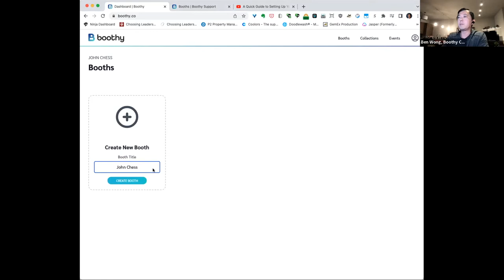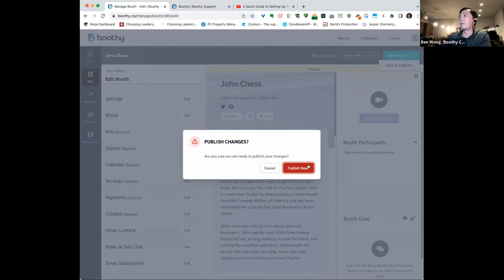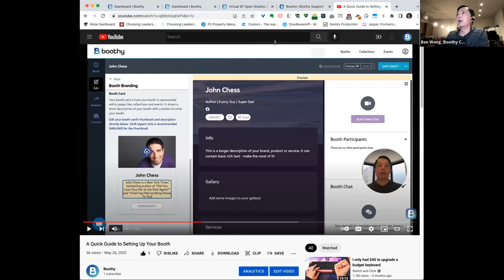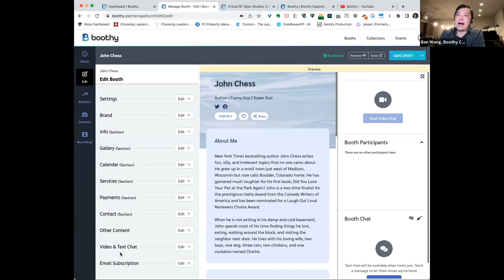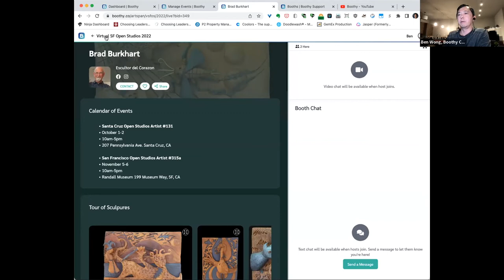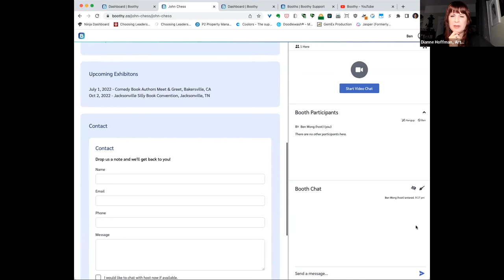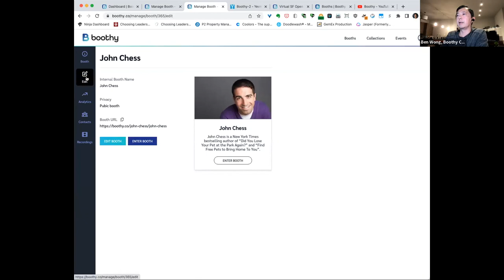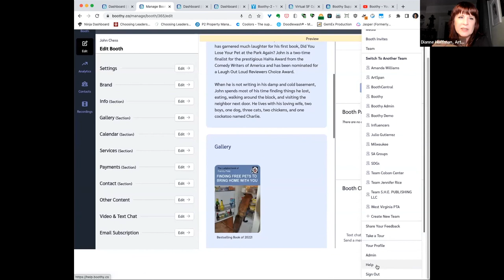ArtSpan Tool Talk: Boothy for Virtual SFOS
In this Tool Talk, artists hear from Ben Wong, Co-Founder and CEO of Boothy (& BoothCentral) about:

- What Boothy is
- How it differs from BoothCentral (formerly used by ArtSpan for Virtual SFOS)
- How to open your Boothy account and create your virtual Booth
- Tips & tricks to creating a successful booth
- New & improved features of Boothy
- The Boothy platform connects artist “vendors” with customers in a face-to-face interaction using live video and text chat. Visitors have the opportunity to browse through multiple SFOS artist booths on a single event page. They can click to enter any booth of their choosing to connect directly with the artist.